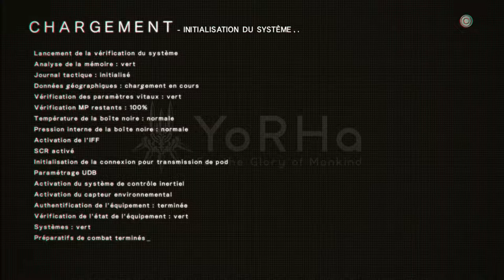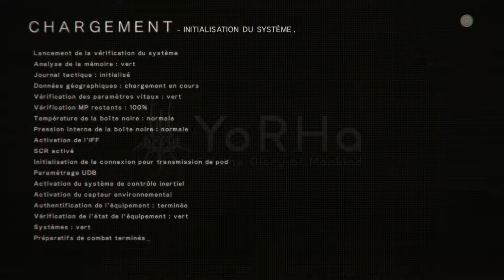NIER AUTOMATA :FUTUR HIT ? (DECOUVERTE FR)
découverte de ce nouveau NIER sur ps4